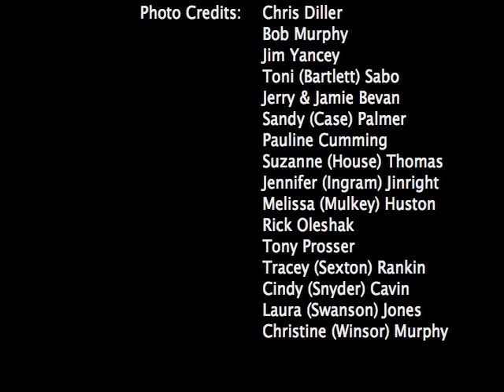Vanguard High School - Class of 1987 - Reunion - Act 1 / 6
This video is a re-creation of the "end-of-the-year" slide show that I created back in the Spring of 1987... with some new content at the end, showing how some of us have evolved since our graduation. I tried my hardest to include as many people as possible, but I just don't have all the slides I took way back then and I didn't have all that much "new stuff" to work with.

Several years later, Vanguard's Guidance Counselor Mike Roberts called the class of 1987: "The greatest group of students in the history of Marion County." I agree with him and am very proud to be associated with such a fine group of individuals.

I hope you all enjoy this retrospective, it was truly a labor of love.

-- Chris Diller